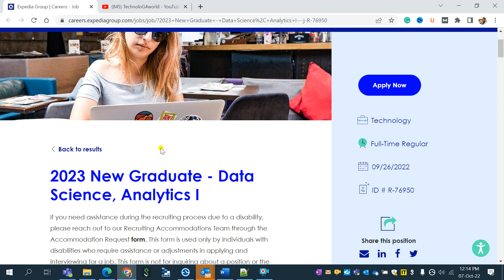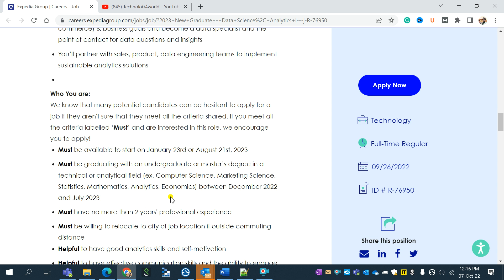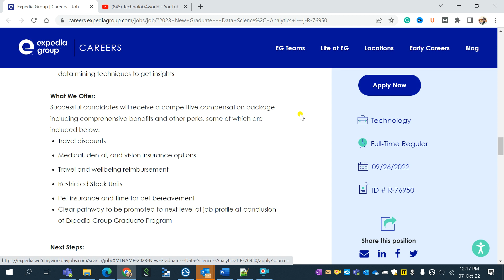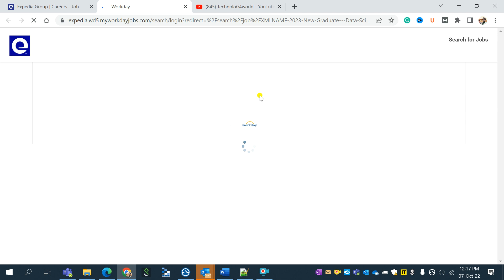Expedia group off Campus Hiring 2023 | job for fresher | Salary upto 10 LPA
Topic Covered:
recruitment 2021
recruitment 2022
recruitment 2023
accenture jobs
capgemini hiring
wipro recruitment
tcs jobs
infosys jobs
resume